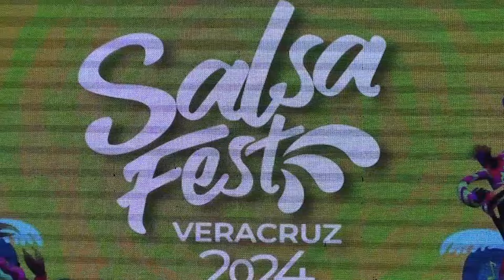Rubén Blades, Willie Colón, Oscar D’ León y Víctor Manuelle encabezan el Salsa Fest 2024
Boca del Río, Ver.- La próxima edición del Salsa Fest contará con más espacio y equipo de video, audio e iluminación, a fin de que los asistentes disfruten al máximo a los artistas internacionales los días 13, 14 y 15 de junio en la sede mundial de la salsa; serán tres noches en que los organizadores esperan romper todos los récords de 2023.

El jueves de esta semana, la Secretaría de Turismo dará a conocer la cartelera en la Ciudad de México y Puebla; a partir de esa fecha quedará abierto el registro en la página para la obtención de los boletos gratuitos. El 22 de abril hará lo mismo en Hidalgo y el 23 en Tabasco.

Según la dependencia, el año pasado arribaron más de 427 mil visitantes y la derrama llegó a 633 millones 241 mil pesos, con la presencia de 30 entidades del país y 12 naciones: Alemania, Canadá, Colombia, Costa Rica, España, Estados Unidos, Francia, Marruecos, Perú, Puerto Rico, Rusia y Venezuela.

Entre el elenco ya confirmado para este 2024 destacan Danny Daniel, Rubén Blades con Roberto Delgado Big Band y Víctor Manuelle el jueves 13; las orquestas Tromboranga y Guayacán y la Sonora Carruseles el viernes 14, además de Elito Revé, Óscar D’León y Septeto Acarey el sábado 15, cerrando un artista sorpresa cada noche que irá siendo develado en las próximas conferencias.

A decir de la ampliación del área y equipos de sonido y pantallas, la intención es que nadie se quede sin ver y escuchar a su cantante favorito, pues en la pasada edición hubo registro de 180 mil personas en la fecha de cierre y todas las presentaciones lucieron igualmente abarrotadas.

Dado que muchos intérpretes y bandas consideran al Salsa Fest una ventana de oportunidad y un referente dentro de sus giras mundiales, podría darse aquí la despedida de un grande del género que igual se mantiene reservado hasta que él mismo confirme su asistencia.

En la presentación de este lunes hizo gala de baile y pasión la compañía profesional Fuego en la Pista de la Academia de Baile de Israel Aquino, acompañados por el grupo Salsabor. Así que ya lo sabes, la ciudad de Boca del Río, capital mundial de la salsa, te espera en junio con toda su oferta comercial, hotelera y gastronómica en una experiencia sin igual.